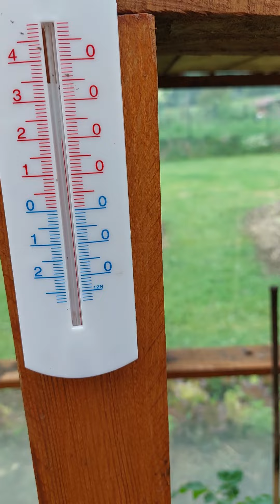eric, potager et parmaculture plantation et semi moi de mai !